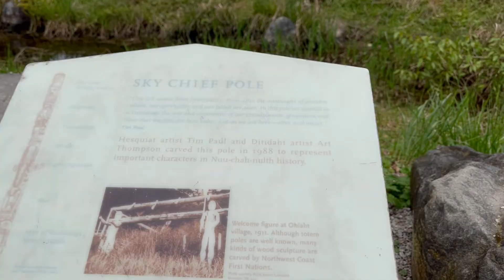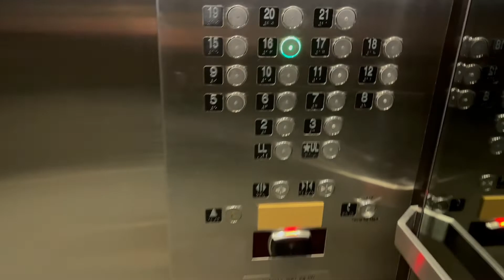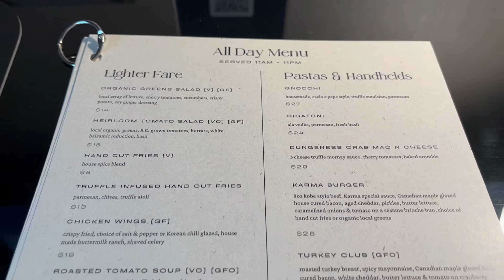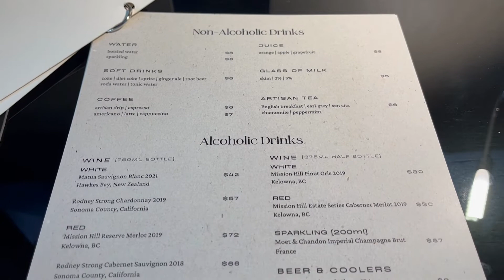Biking the Seawall: Vancouver’s Iconic Route | Stanley Park | Paradox Hotel Vancouver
Today I spent the first hours in Vancouver exploring the most beautiful park in the world by bike. Stanley Park is also one of the largest parks in Canada and it is completely surrounded by the English Bay. After a long day of biking I checked into the Paradox Hotel Vancouver and tried out their delicious room service dinner.